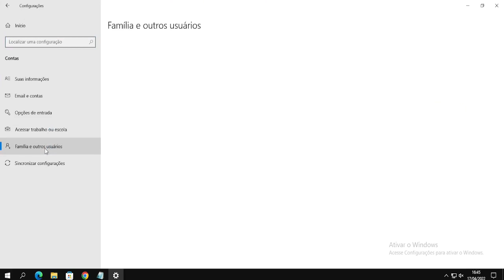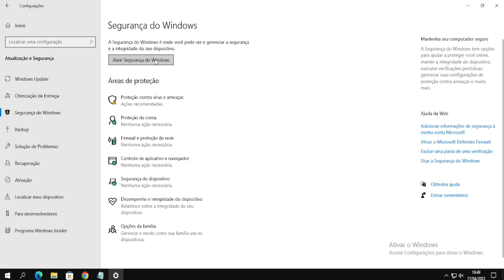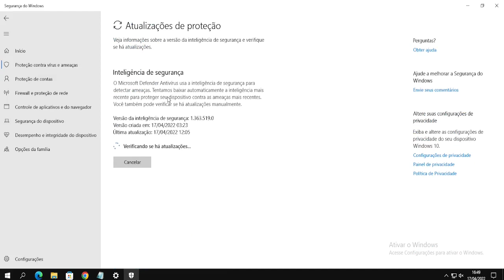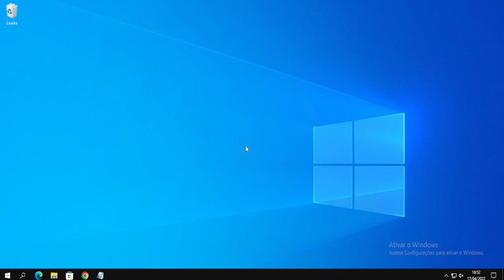O PowerShell Parou De Funcionar No Windows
Se o PowerShell estiver causando mais danos do que benefícios, Veja como corrigir esse problema!